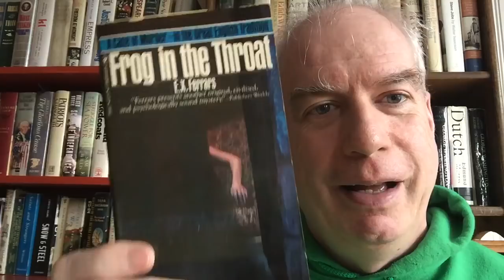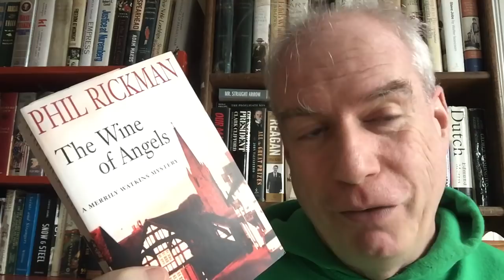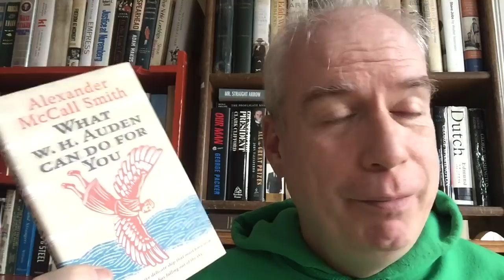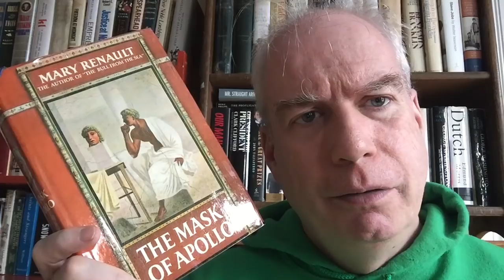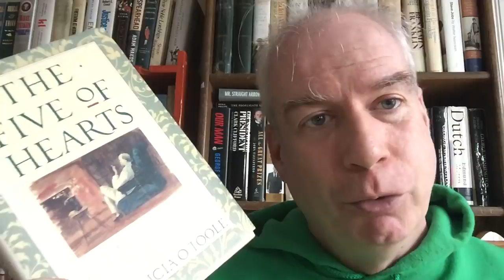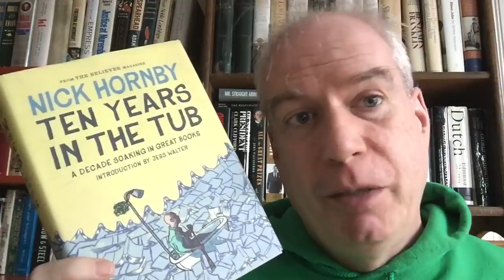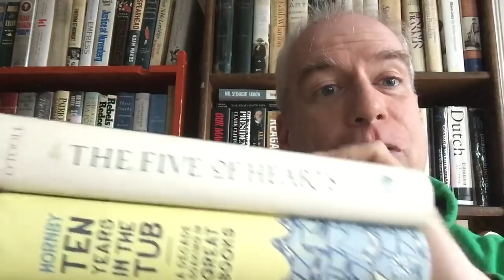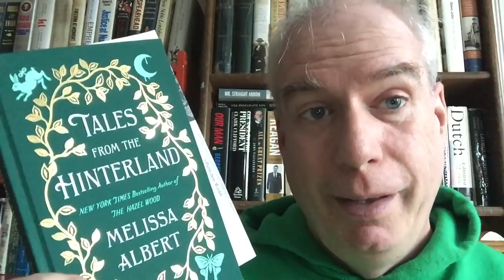A Misty Monday Brattle Bookshop Haul!